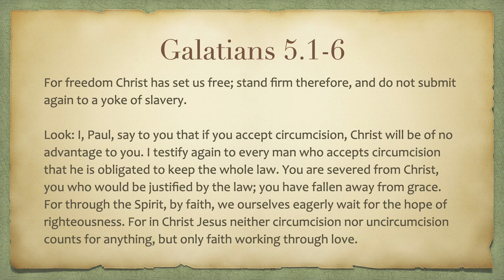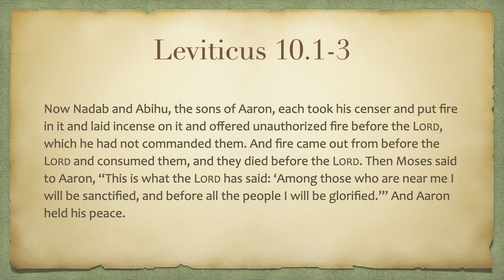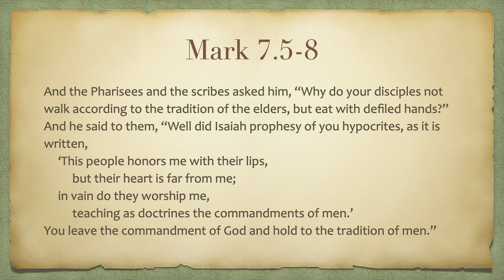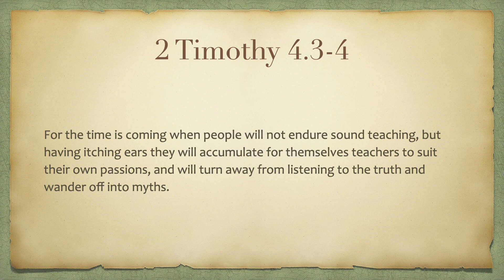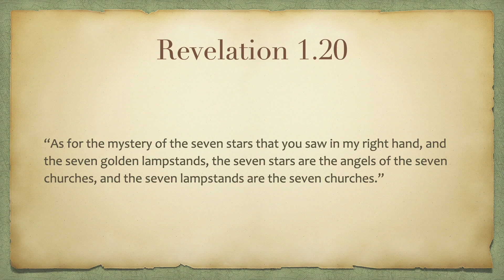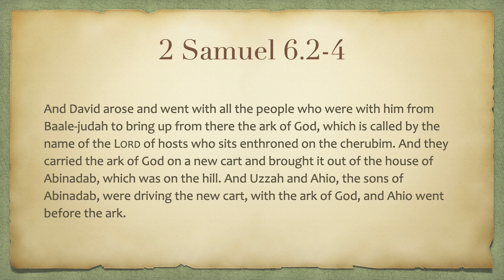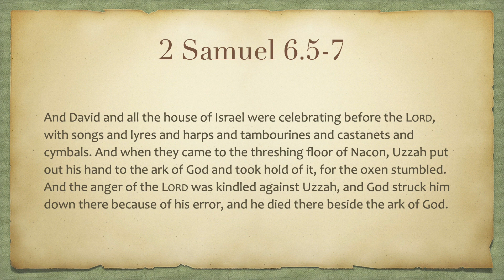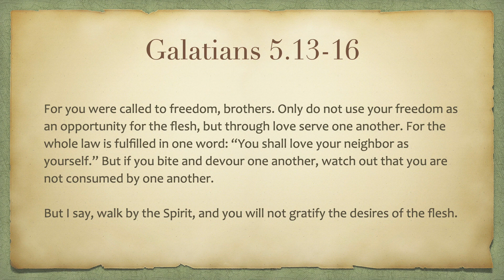What Makes a Church "Sound"? (ISI 2.46)